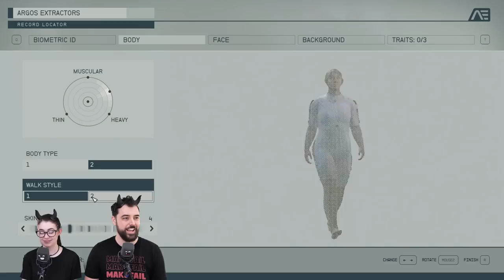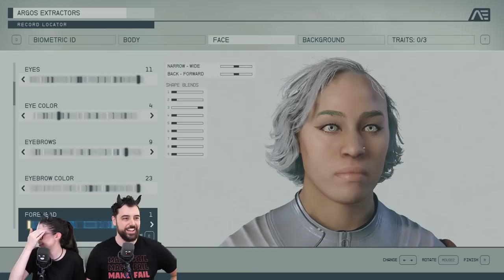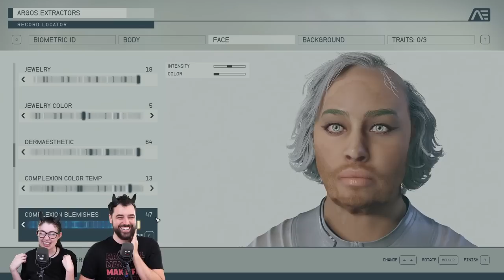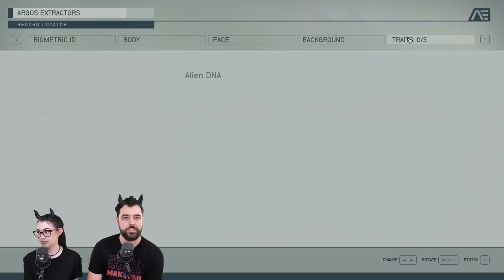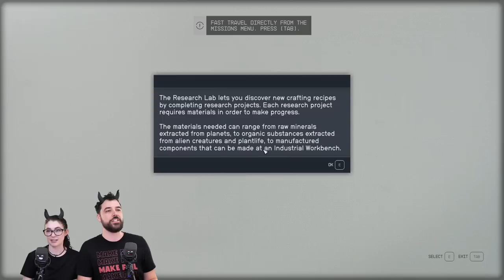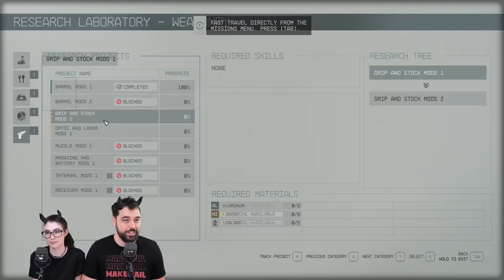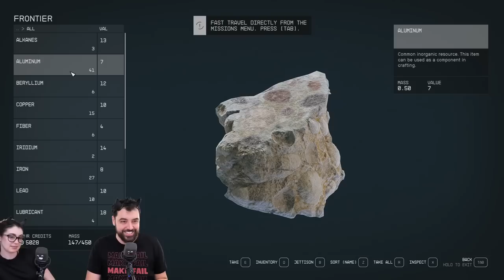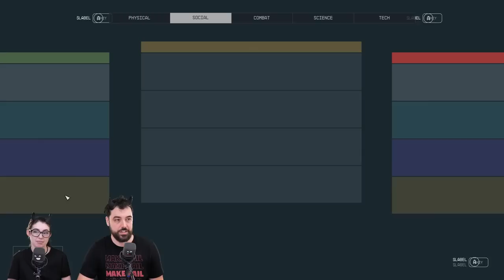How Chaotic Evil can you be in Starfield?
Let’s play Starfield, but make it chaotic evil! Our plushie keychains are 86% funded! only available til Sep 14th!! (we got a 1 week extension!)